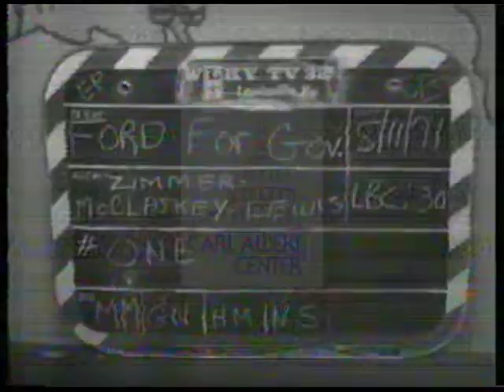Wendell H. Ford [Democratic] 1971 Campaign Ad “[NEA]”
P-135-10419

Seated in a studio, Wendell Ford discusses the KEA-NEA education plan and its tax burden.

Creator: unknown

Location: Kentucky, United States

Format: Moving Image; .mp4

1 minutes 9 seconds

2” film; video/mp4